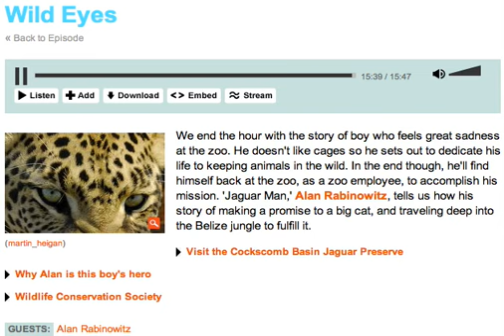Radio Lab: Wild Eyes, Dr. Alan Rabinowitz on Stuttering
Alan Rabinowitz, an American zoologist, conservationist and field biologist, talks about how his stuttering inspired him to pursue a career in wildlife conservation. Rabinowitz is the CEO of Panthera, a nonprofit conservation organization devoted to protecting the world's 37 wild cat species. Below is a link to an NPR story on Rabinowitz's children's book: